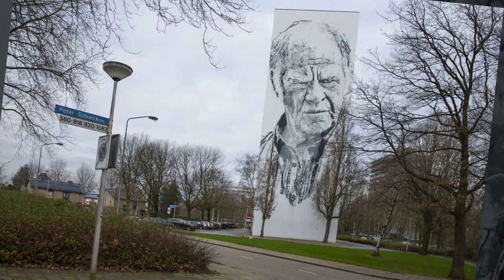graffiti 19 heerlen 2022